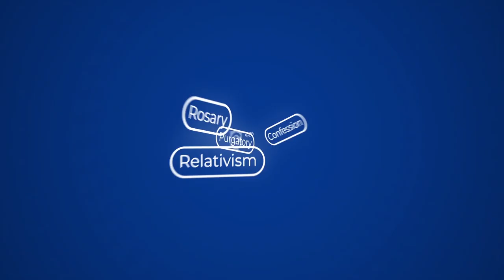Baptism in the Name of Jesus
Jimmy Akin explains why Acts of the Apostles refers to a "baptism of Jesus" instead of naming the normal trinitarian formula.

Jimmy Akin is an internationally known author and speaker. As the senior apologist at Catholic Answers, he has more than twenty-five years of experience defending and explaining the Faith.

Jimmy is a convert to the Faith and has an extensive background in the Bible, theology, the Church Fathers, philosophy, canon law, and liturgy.

Jimmy is a weekly guest on the national radio program Catholic Answers Live, a regular contributor to Catholic Answers Magazine, and a popular blogger and podcaster. His personal web site is JimmyAkin.com.